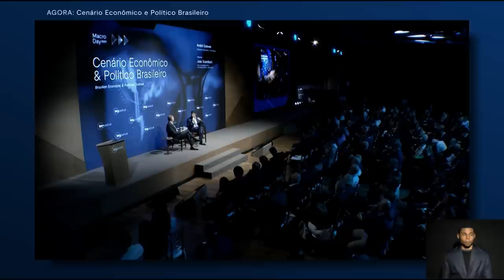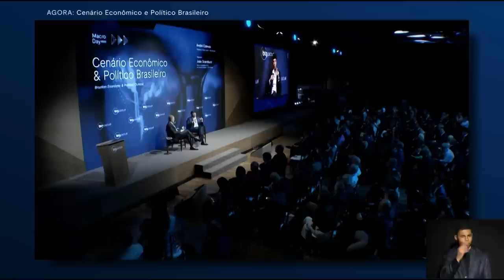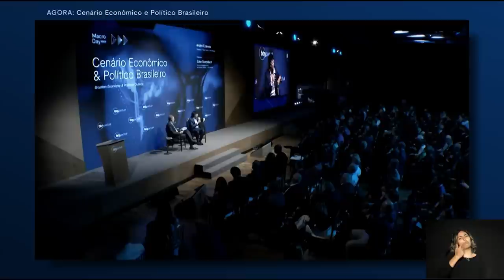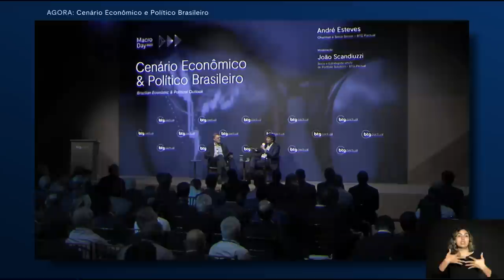Macro Day: André Esteves e João Scandiuzzi dão panorama do cenário econômico e político brasileiro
André Esteves, chairman e sócio sênior do BTG Pactual, e João Scandiuzzi, sócio e estrategista-chefe de Portfolio Solutions do BTG Pactual, abrem as palestras com temas políticos com uma conversa sobre o cenário brasileiro no Macro Day 2022.